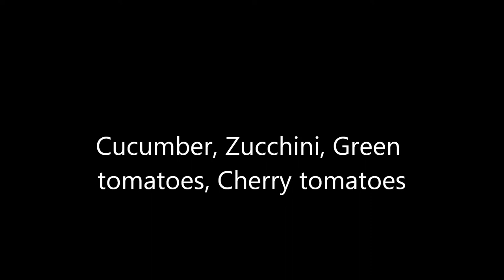Gifted Hands #11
Update on my garden

Completed Project which is a pair of earrings, statement and chain link necklace and bracelet

Contact Marcelle or OVW if you would like to be part of Gifted Hands.

If you would like to join Gifted Hand please contact Marcelle or OVW
Please check out the other Gifted Hand Members